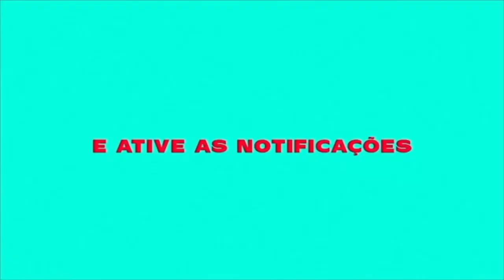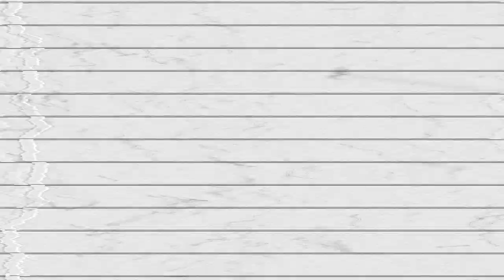MC REINO - MC BABU - THAISINHA - MC PR - DJ MALICIA - TUF TUF POF POF (Dance Video)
Sigam Nosso Instagram:
sr_filmes

Artista: MC REINO - MC BABU - THAISINHA - MC PR - DJ MALICIA

Produzido por SR Filmes

Faça seu vídeo clipe com a SR Filmes (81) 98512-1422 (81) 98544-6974

ATENÇÃO!
O reenvio deste videofonograma ao YouTube, sem autorização legal poderá lhe trazer problemas com direito autoral, denúncia do seu canal e consequentemente encerramento de sua conta.